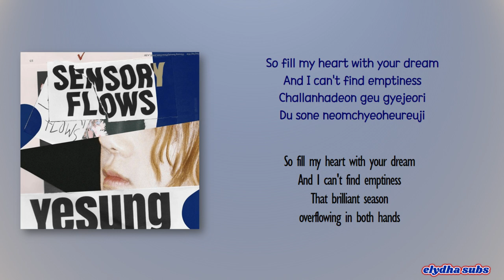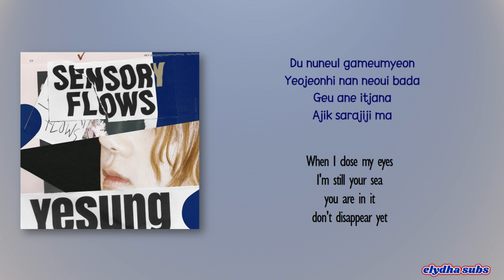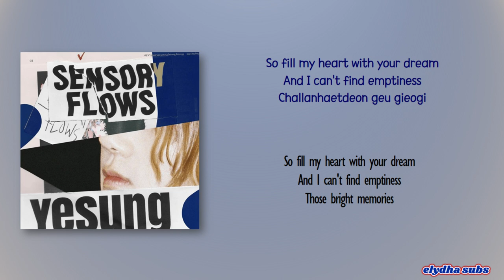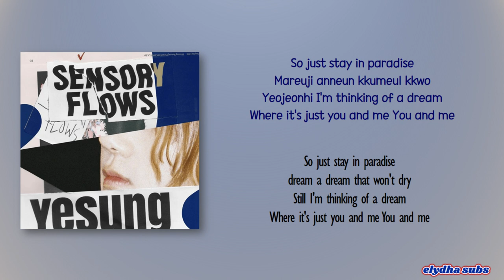Yesung (예성) – Mermaid (환상) [Rom|Eng Lyric]